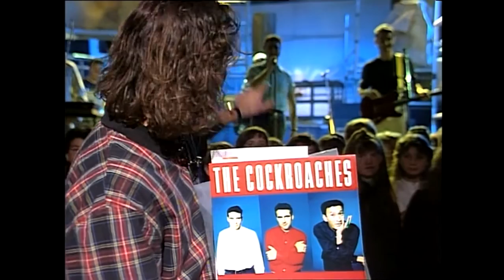The Cockroaches - Fingertips (Live on The Factory 1988)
Paul Field / The Cockroaches perform 'Fingertips' live on 'The Factory' in 1988.

Paul Field's new single 'You Ain't Goin' Nowhere' feat. Jimmy Barnes from his upcoming album 'Love Songs for Lonely People' is out now via ABC Music.

This is the title song of The Cockroaches second album and while we did other clips for the album, there wasn’t a clip for this song. So, this is the ONLY footage of this song in existence! Woah! You can see we enjoyed performing it as well. As for the introduction, the host asked me how we’d like to be introduced and I jokingly said, “the greatest rock n roll band in the history of Australia” and that’s essentially what he said, ha!

LYRICS:
Help me, I'm hanging by my fingertips
Ah, hey, hey
Hanging by my fingertips

It’s down at the wire at the business end
I'm snicking and popping everything they send
Run rate 6, 7, 8 and 9
That's on now ’cause a-I'm out of time

Help me, I'm hanging by my fingertips (Hey, hey, fingertips)
Hey, hey, hanging by my fingertips (Hey, hey, fingertips)

There goes the bell for round 10
And I'm swinging low
There's blood on my nose and all over the front row
The last round 6, 7, 8, 9
Swing me round an uppercut and get me back on time

It's a two-mile slog in a ten-mile hit
I’m sweating and droppin’ my bundle in bed
I see the tape, the line, and I won't quit
Hold me up somebody won’t you get me across it.

By my fingertips (Hey, fingertips)
By my fingertips